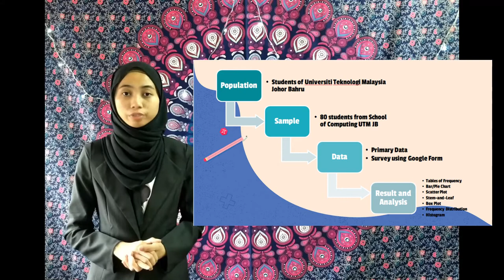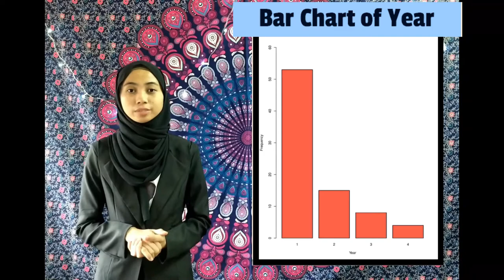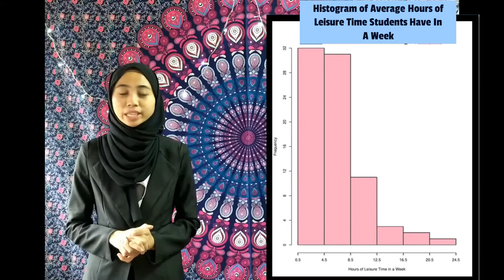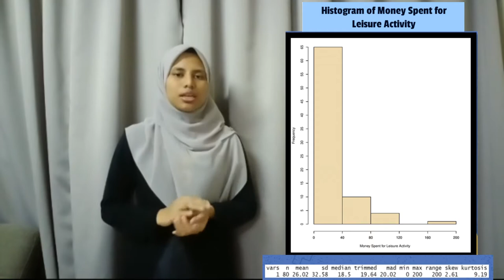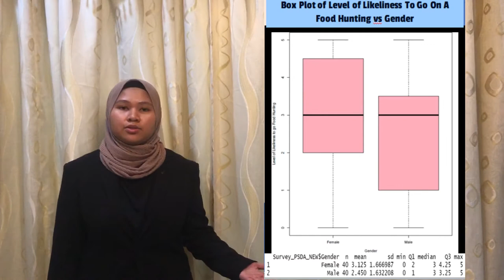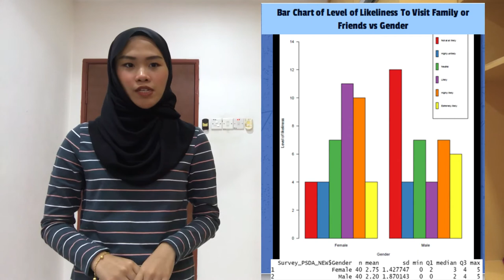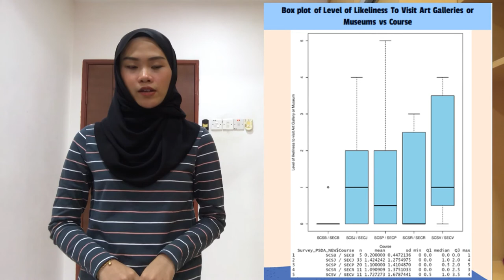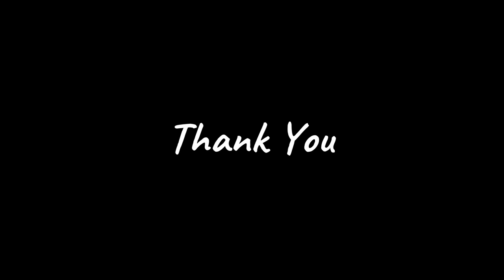(SECI2143-02) Project 1: A Study On How Students From School Of Computing Spend Their Leisure Time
Group members:
Nur Irdeena Binti Che Mohamad Zulkepli (A19EC0130)
Aina Aliah Binti Ruslan (A19EC0012)
Nurul Alis Alia Binti Mohamad Zamri (A19EC0141)
Mirza Sabrina Binti Mohd Salmi (A19EC0086)

Lecturer's name: Dr. Chan Weng Howe